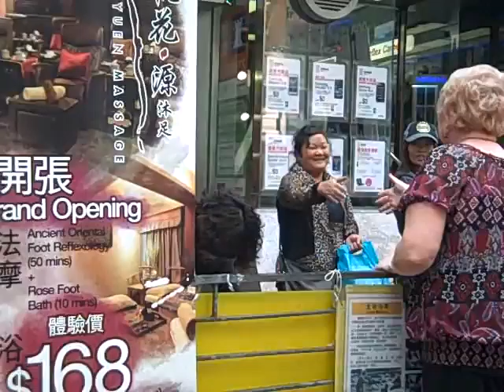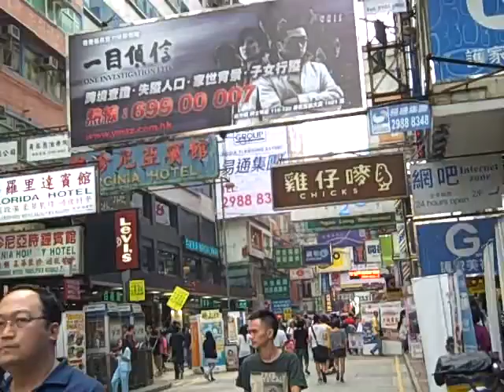IWIRE Pastor Nancy Greeting People in Mongkok Nov 20.AVI